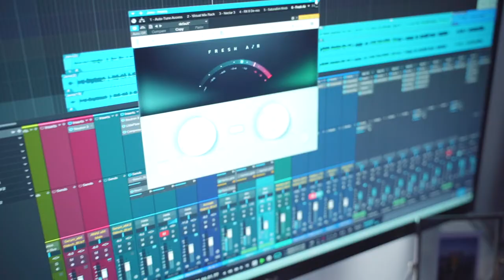Fickle Friends - IRL - Until Yesterday - Mini Cover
A new series of mini covers! Second on our list is IRL by Fickle Friends. We got the chance to see Fickle Friends in 2018 on their first day of tour in Washington DC! They are a favorite of ours, we hope you enjoy our rendition. Our new song "Upside Down" out now everywhere music is found!

Until Yesterday
Mixing/Mastering: Andrew
Vocal: Jonathan